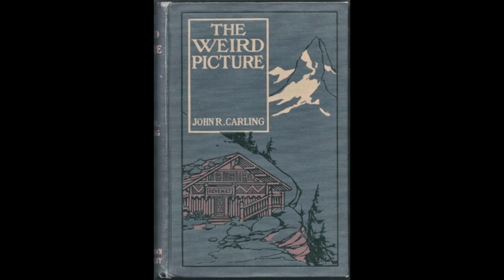The Weird and the Wonderful CXXII: The Weird Picture by John R. Carling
John R. Carling is an enigmatic writer, of whose life I know nothing, beyond the fact he penned several novels, among them "The Weird Picture", the story of a vanished bridegroom, a mad artist who falls in love with his abandoned bride and gets himself excommunicated, and of his startling picture which shocks and astounds all of Paris when he exhibits it. However things are not quite as they seem and the Artist has some ulterior motive to keep the picture always concealed from the view of the narrator, connected in some way to an ancient and quite secret technique he claims to have discovered and which harkens back to the masters of Old Greece.

Correction: when I said the note is delivered to Daphne's Uncle, I of course meant her father. As he is Frank's uncle he is most often simply called this by the narrator hence why I found myself reffering to him under this title at other points in the video, which I still managed to correct, however this managed to slip through.